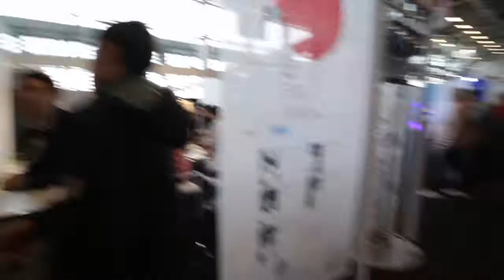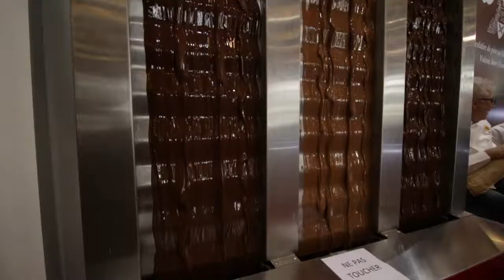Vlog 42 - Salon du Chocolat - ENG SUB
Un nouveau Vlog sur le Salon du Chocolat!
A la découverte de nouvelle saveur!